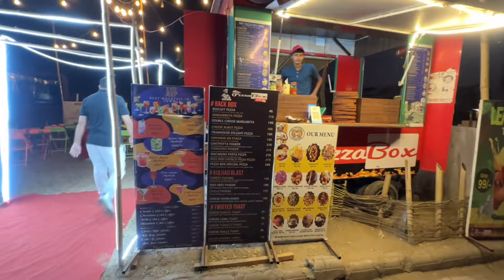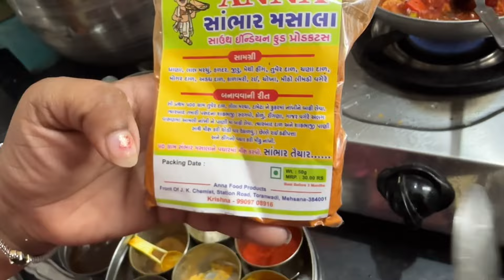Ruchita A Mara Favorite Medu Vada Banava 👌👌 Idli Sambar Recipe